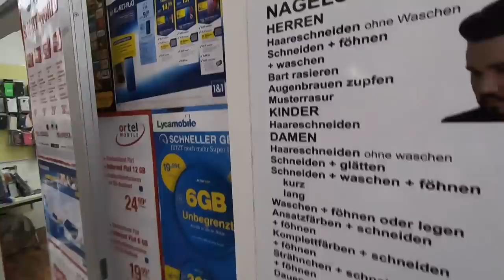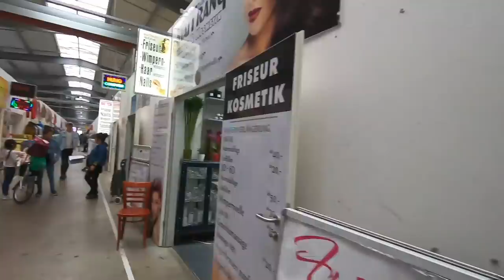$7 Hanoi Haircut...with Surprise!?!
I went to have a $7 Hanoi Haircut...except it was actually in the Eastern part of Berlin, Germany, at the all famous Dong Xuan Centre.
The place is like a little Vietnam, with a whole bunch of halls selling all different kinds of stuff...Except no cameras are allowed and there is a super hostile atmosphere in there especially for a big blondy like myself walking around with a GoPro in his hand.
however I pushed through and got some footage.